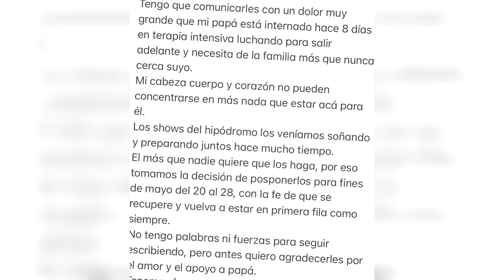EL PADRE DE TINI STOESSEL VA MEJORANDO, ESTO ES LO QUE SE REVELA DE SU ESTADO DE SALUD